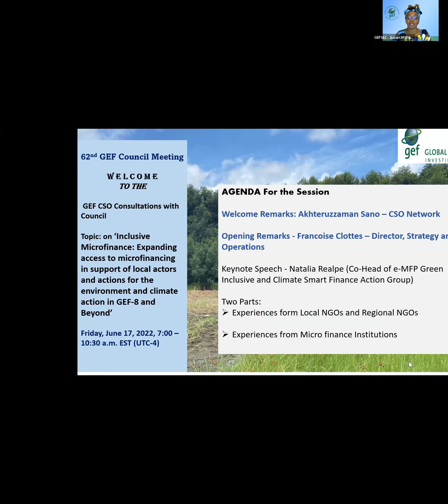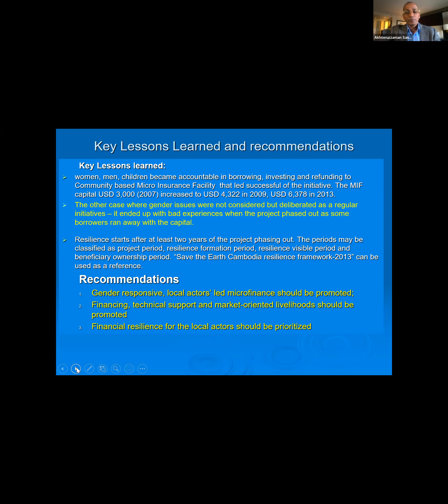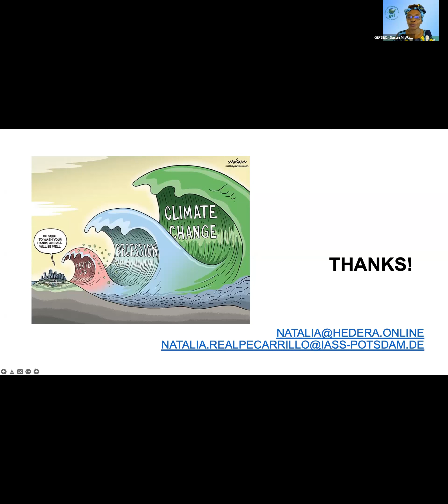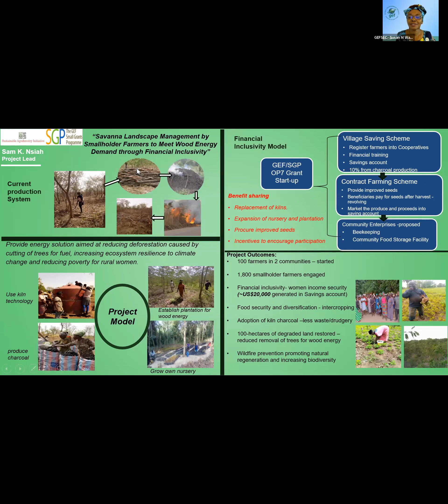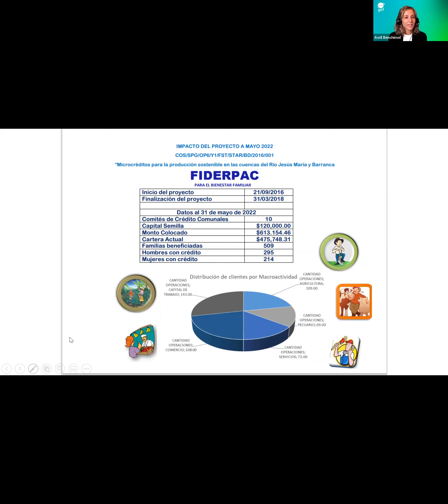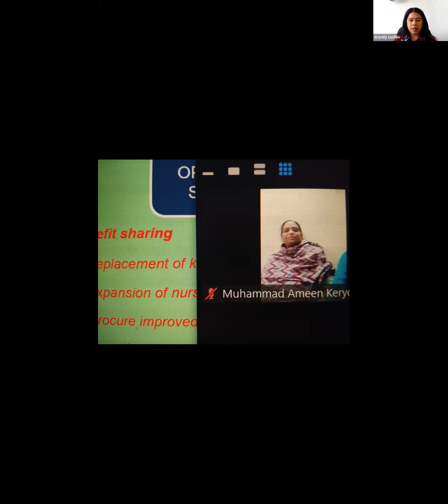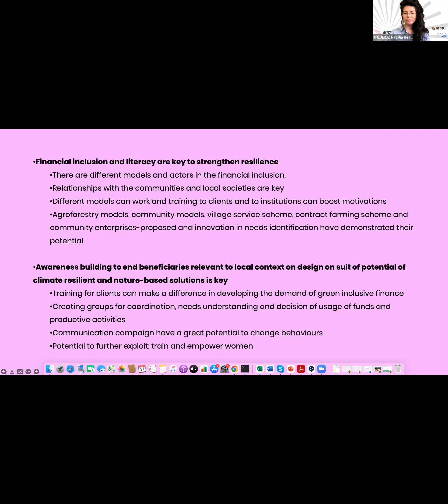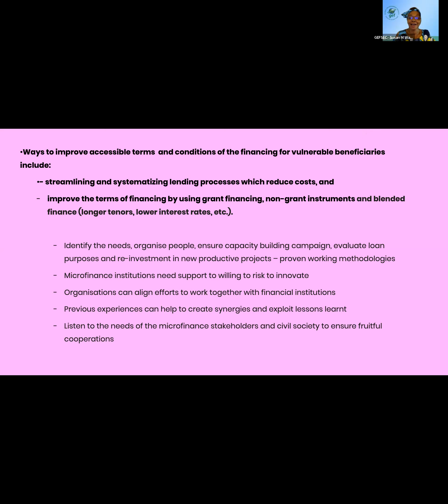62nd GEF Council Day 1 - June 17, 2022 - CSO Consultation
ABOUT US